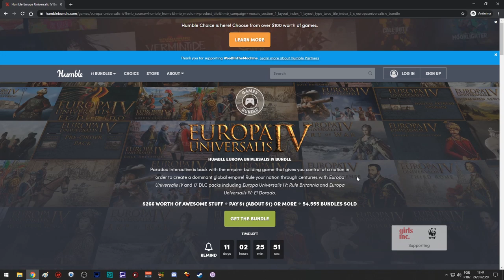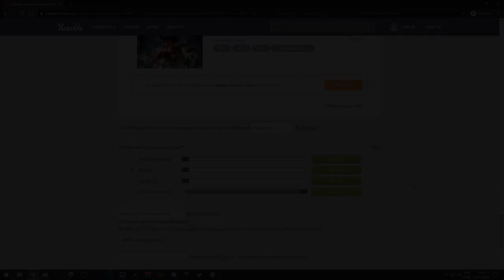CRIANDO VASSALOS | EU4 Mongolia #03 - Gameplay PT BR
⚡ Nesta série de Europa Universalis 4 (EU4) vamos jogar com a Mongólia e iremos reviver o grande Império Mongol de Genghis khan (Genghiskhan).